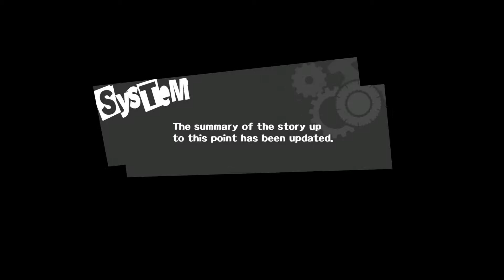Persona 5 Part 306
Morgana always said he wanted to see what is at the depths of Mementos, time to see if it is worth it.